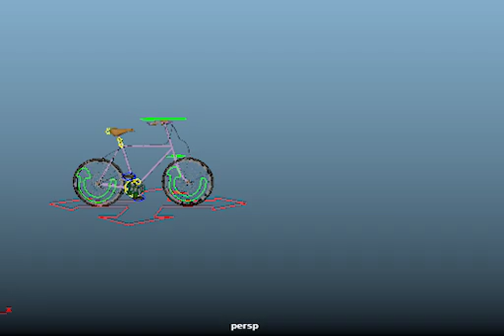FIRST BIKE TEST